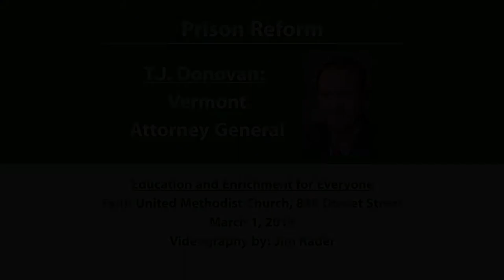T.J. Donovan on Prison Reform - 03/01/2019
T.J. Donovan, Vermont Attorney General Part of the Education and Enrichment for Everyone series in South Burlington, Vermont.